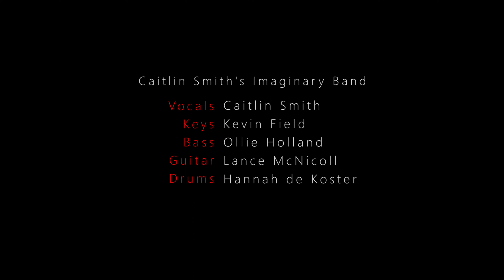Caitlin Smith's Imaginary Band - Love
By Joni Mitchell. Live at the Auckland Jazz & Blues Club